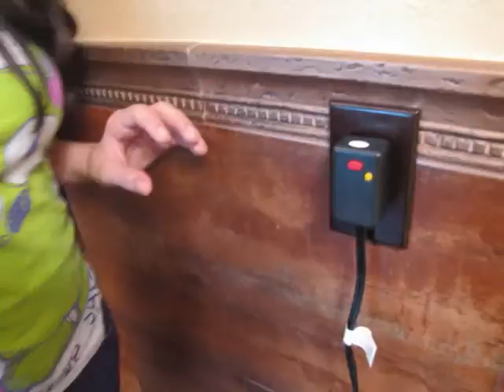MelanieIgl and iEatSammichs's Sisterly Love (Melanie Iglesias)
My sister came down from New York and we made a stop motion video together.

It took 3 days.
Because we are lazy.
And I think it's about 550 to 600 pictures.

I love and miss you Mel.  Come back soon.  :]